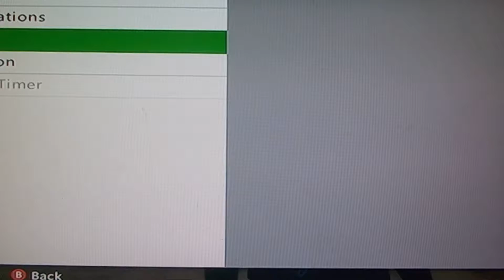GTA 5 Online - SAPDFR - Episode 22 - BeeJay XL 10-50! (Born's Run)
GTA 5 Online SAPDFR COPS! Episode 22 Im joined by Born, and Zack! I have a major 10-50 with a BeeJay XL!